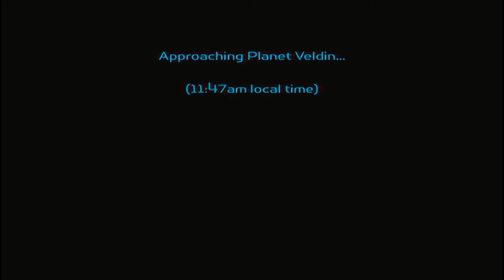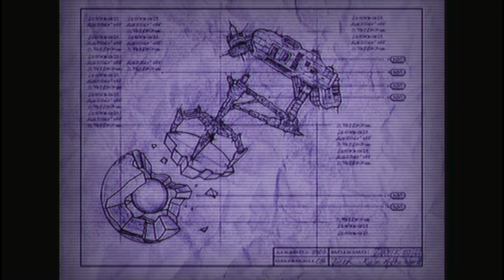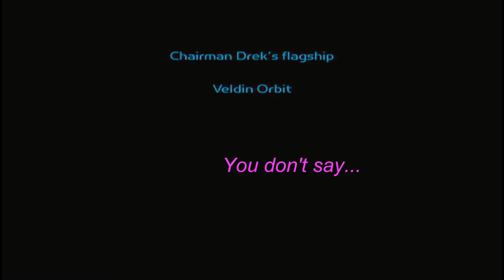Let's Play Ratchet and clank (Part 1)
Today we start playing one of the best games ever. Fly through space and collect bolts, that we could just pick up at the hardware store.